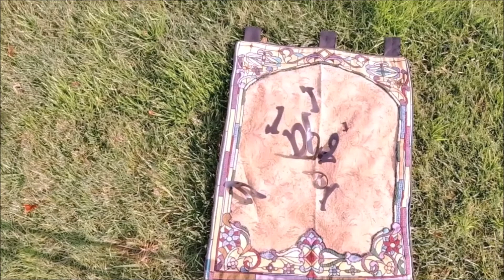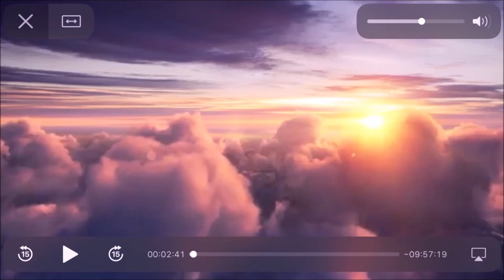Prayer Breathe draft 1